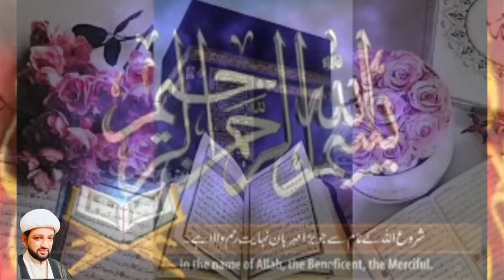Wazifa for any hajat and problems | tasbeeh | 28 rajab Kay masaib | safar e imam hussain as